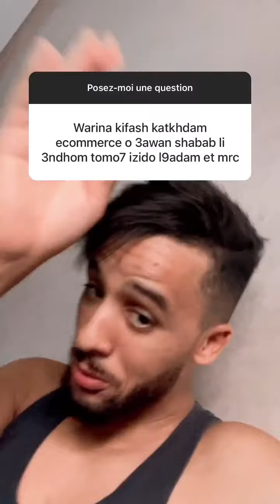وقتاش غتشوفو غيت ❤️ (سؤال جواب)